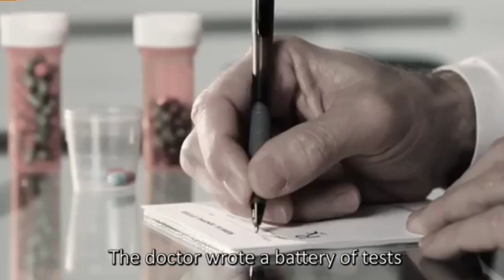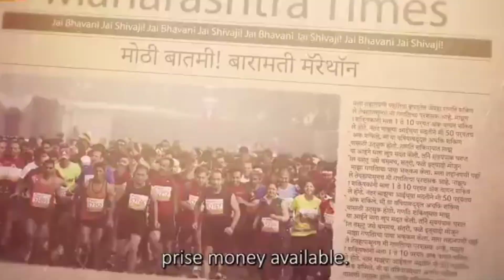power of love // solution of love depression